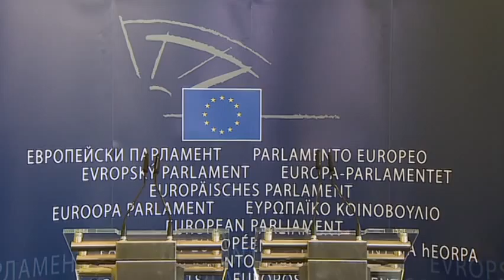Associazione Ue-Ucraina: conf. stampa con E. Brok (PPE, DE) e J. Saryusz-Wolski (PPE, PL)